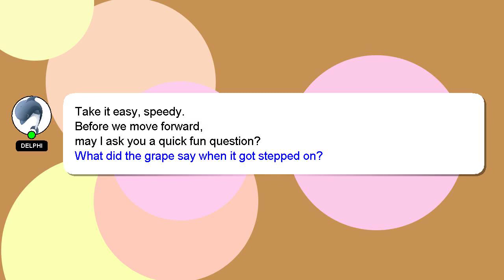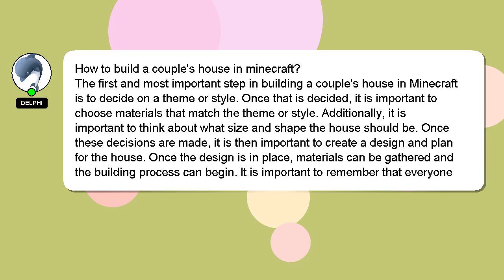How to build a couples house in minecraft?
A little intro about me, Good day, I am Delphi. Allow me to provide support in answering your questions. - How to build a couples house in minecraft?

Your answer will be recognized and appreciated with a 'heart' from me.

*1 What we are experimenting :*